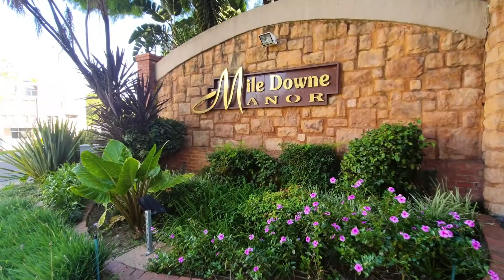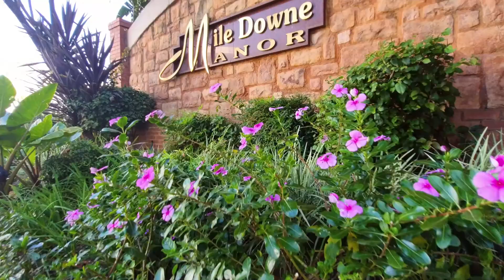Spacious 3 bed, 2 bath north facing apartment - Morningside - Contact Oxana Wizman 082 72 888 55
Spacious 3 bed 2 bath north facing apartment - FOR SALE
Open plan kitchen flows easily between the open-plan lounge / dining area and large patio with private treed views
3 cosy bedrooms and 2 modern bathrooms.
Well maintained complex with excellent security. Swimming pool area with a build in braai and clubhouse with a tranquil atmosphere. Complex has plenty visitors parking.
Located close to private public schools, numerous shopping centres, Sandton and provides easy access to Woodmead and N1 highway.